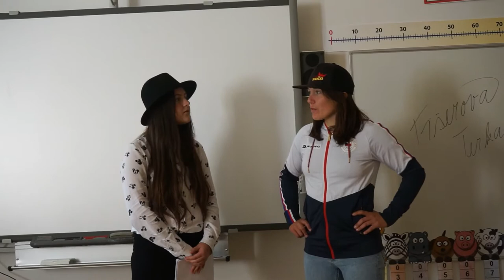Otázky pro Terku Fišerovou na ZŠ T. G. Masaryka v Mnichovicích.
Na naši školu se přijela podívat olympionička Tereza Fišerová.
Její návštěva směrovala konkrétně do talentového bloku "Life-style".
Když se to dozvěděli žáci z talentového bloku "Média", hned vyslali tým žákyní, které pohotově připravily pro Terku několik otázek a vzniklo díky nim toto krátké video :-)